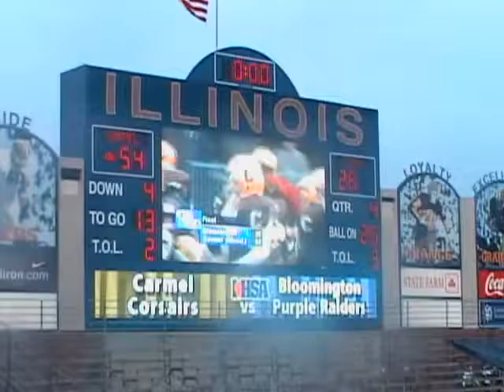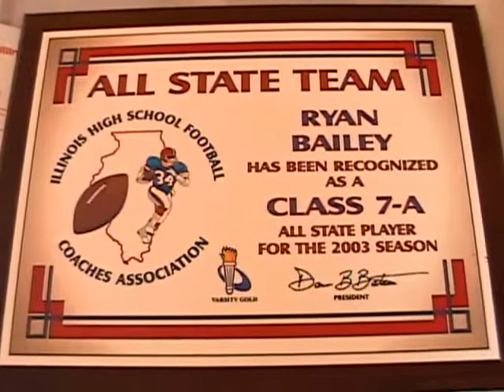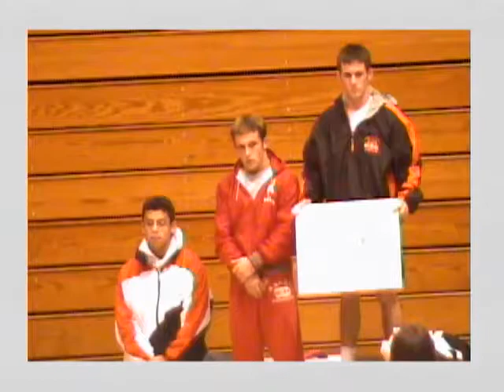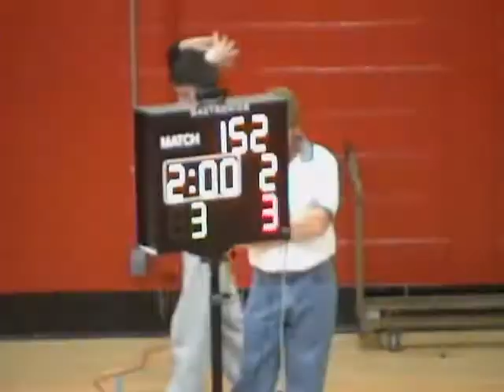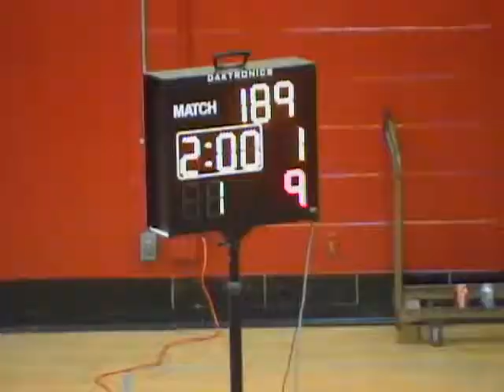BBCHS Wrestling 2004 Part 2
BBCHS Wrestling 2004